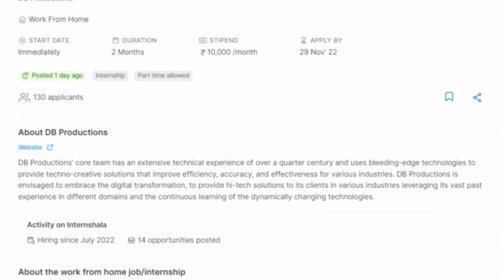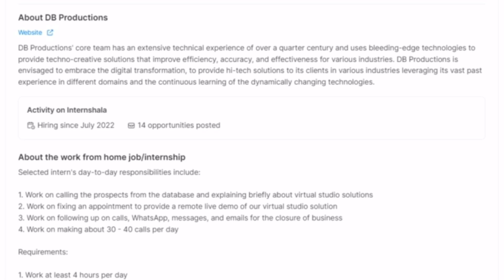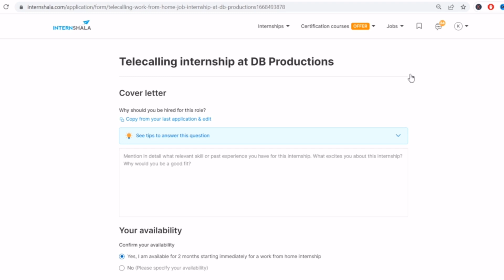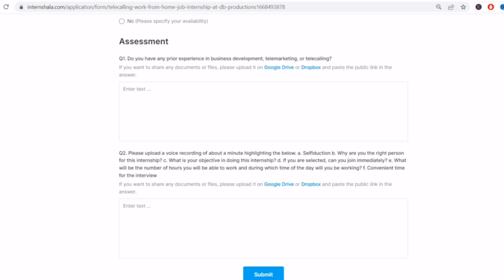DB Production Part-Time Work for Age 18+~Work From Home Jobs~Online jobs at hom~Earn 10,000 /- Month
To buy udemy course For resume:-

 online earning
Best earning app 2022
2022 best earning app
Best Ludo earning app
2022 best Ludo earning app
Manoj dey
Ludo app
Ludo

excellent income
jio
fake or real
housewife
jobs